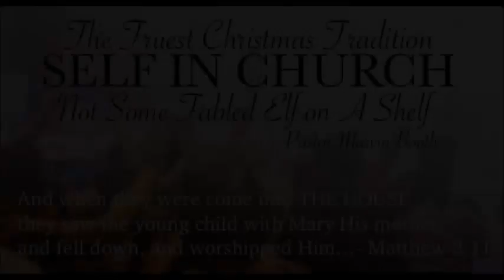"SELF IN CHURCH" *The Truest ChrisTmas Tradition* (NOEL! And No Elf, No Elf!)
Pastor Marvin Booth preaching about what "NOEL" means after his daughter, "Prophetess Breanna Booth" sings a portion of "NOEL". He also mentions the fable, "elf on a shelf", and changes it to "SELF IN CHURCH" and sings, No Elf No Elf! Recorded live on ChrisTmas Eve 2023 at "Acts 29 Church unto God", in Waycross Ga.